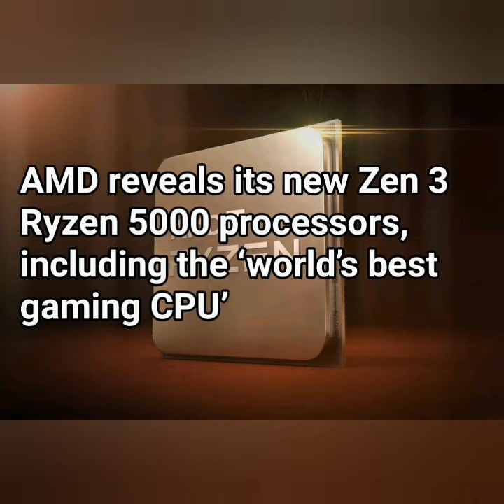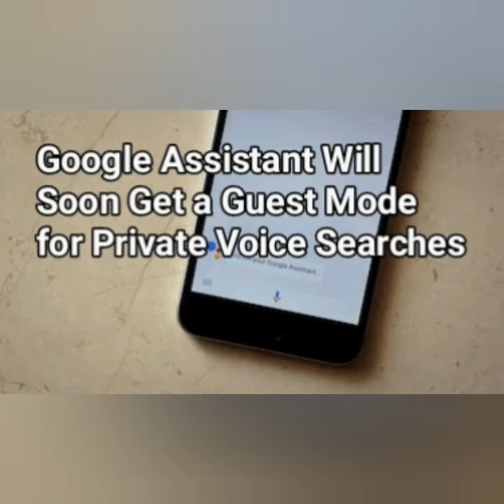Tech Text 30